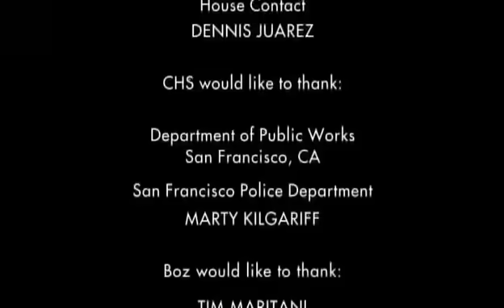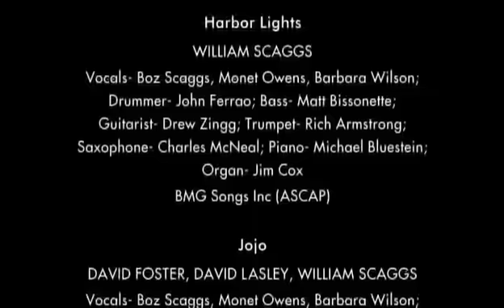Boz Live 2004)